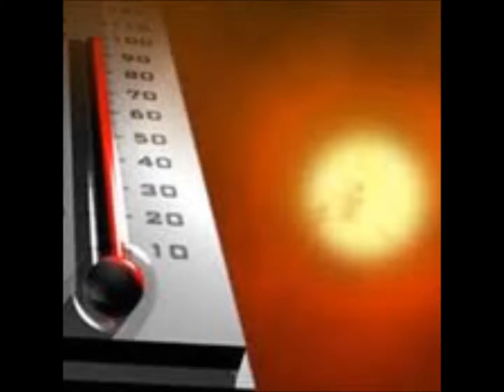Let it rock (Chuck Berry) Gruftierocker Cover V1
Hi, YouTube Gemeinde
Rock'n Roll pur.
Ist vielleicht nicht unbedingt Weihnachtsmusik, aber ein bisschen Rock'n Roll unter dem Tannenbaum kann nicht schaden.
Obwohl die Lyrics (Text) einen nicht so freundlichen Hintergrund haben, ist dies eine Lieblingsnummer von Chuck Berry für seine Fans.
Diese  long Version V1 ist gesungen, gespielt und homerecorded in meinem Kartoffelkeller :--))
Ich wünsch euch fröhliches Rocken.

Hi friends,
here for you my version of this C. Berry title.
I hope you'll enjoy my special kind of making this song.
Thx so much for Listening
and Merry Christmas to you all.

Wichtige Info.
Aus gegebenem Anlass weise ich ausdrücklich darauf hin, dass bei dieser meiner Version, wie auch bei meinen anderen eingestellten Titeln die Urheber- und Verkaufsrechte bei den Eigentümern der Rechte verbleiben.
Meine Versionen von Titeln sind ausschließlich dazu gemacht, den YouTube Nutzern Freude zu bereiten.
ICH VERBINDE MIT MEINEN EINSTELLUNGEN KEINE KOMMERZIELLEN  INTERESSEN !